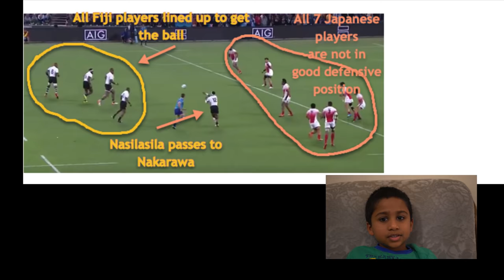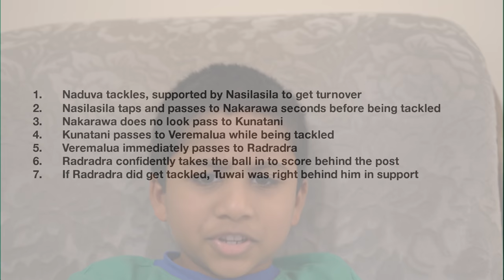Fiji vs Japan World Cup Rugby Sevens how Fiji beat the hardworking Japaneisi Rugby 7s Team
How Fiji Rugby 7s Team beat Japan at the Rugby World Cup Sevens San Francisco 2018.  An analysis of teamwork and why we love the Fiji Rugby 7s team.  Sorry for being cheeky and calling them Japaneisi, perhaps we can start a trend with calling All Blacks Allblackeisi, Wallabiesi, Englandeisi, Englandeisi ... better not as will probably get us in trouble as people are quite touchy about this subject.

This was a great display of teamwork. It shows that if you have teamwork, you can absorb the pressure of tremendously hardworking rugby players and overcome them easily with teamwork.

Fiji squad: Alosio Naduva, Amenoni Nasilasila, Jasa Veremalua, Jerry Tuwai, Josua Tuisova, Kalioni Nasoko, Leone Nakarawa, Paula Dranisinikula, Sevuloni Mocenacagi, Semi Kunatani, Semi Radradra, Vatemo Ravouvou.  A notable absence is Eroni Sau, the rookie player of the year.  Imagine, Fiji has such depth of talent that the sledge hammer does not have a place in the squad.

JAPAN SEVENS TEAM

Kameli Raravou Soejima, Jose Coyikal Seru, Tevitangongokilitoto Tupou, Joseph Alexander Kamana, Katsuyuki Sakai, Josefa Lilidamu, Jone Naikabula, Dai Ozawa, Chihito Matsui, Taichi Yoshizawa, Kosuke Hashino & Ryota Kano.